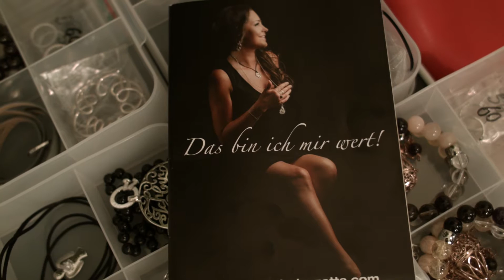Gabriele Iazzetta photoshoot mit Gitta Saxx